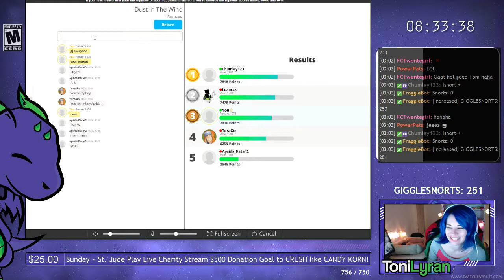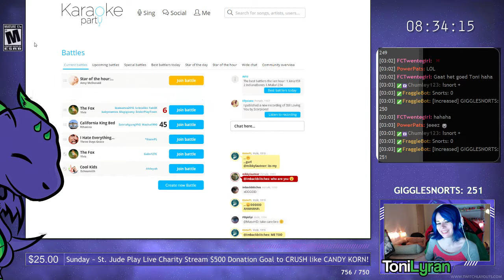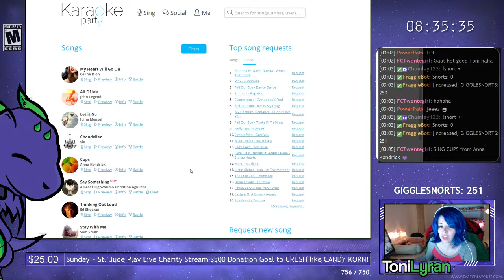Birth of an ADORA'GIN,we get a lil slap happy!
Late late late night impromptu Karaoke stream on twitch and a random statement kinda led us down this path... -- Watch live